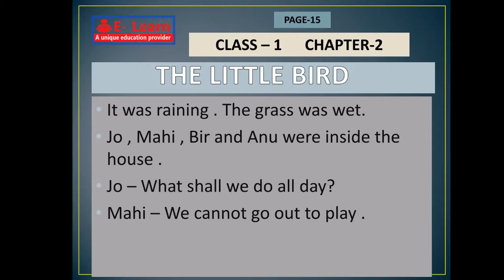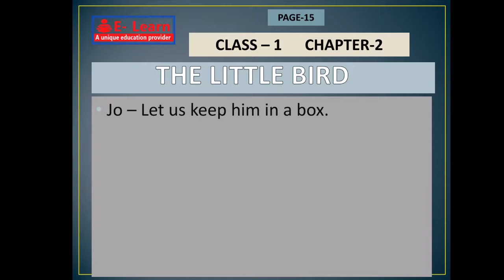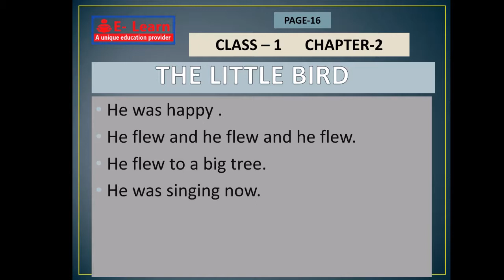CLASS 1 ENGLISH CHAPTER 2 THE LITTLE BIRD FINAL